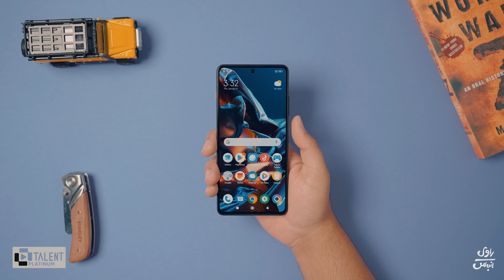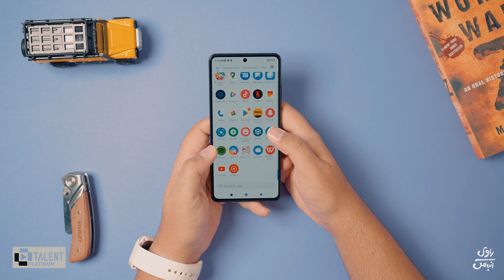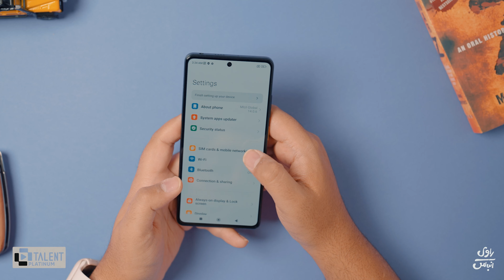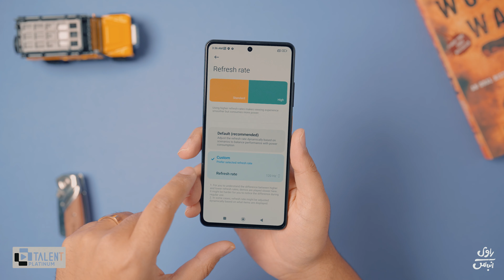POCO X5 Pro / بررسی گوشی پوکو ایکس ۵ پرو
بعد از طی کردن روند سینوسی توسط پوکو تو معرفی گوشیای میان‌رده، دیگه نوبت به معرفی یک گوشی از این برند رسید که باعث شد همه دوباره به این برند دلگرم بشن. گوشی خوبی که میشه خیلی راحت اونو به طرفدارای این برند و حتی تمام کسایی که با خرید یک گوشی میان‌رده انتظارات بالایی دارن، پیشنهاد کرد. تماشای این ویدیو بررسی رو از دست ندید و توی کامنت‌ها بنوسید نظر شما در مورد این گوشی چیه و اگر هنوز کانال من رو سابسکرایب نکردید، الان وقتشه دوست من
همراهی شما باعث دلگرمیه🙋🏼‍♂️
میتونین توی اینستاگرام منو با این اکانت دنبال کنید
Chapters:
0:00  اینترو
1:12 طراحی
1:36  پورت ها و باطری
3:35 عملکرد و گیمینگ
4:39 نرم افزار
4:56 صفحه نمایش
5:58 دوربین
7:47 سوالات
8:48  جمع بندی